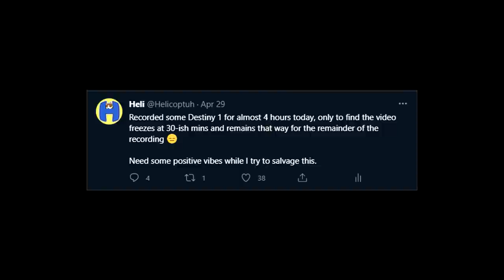A Destiny 1 Package Opening In 2021 (did NOT expect THIS to happen..)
You heard it right, a Destiny 1 package opening in current year.
With one hell of a twist with what ended up happening!

0:00 Intro
2:05 Fresh Bounties to open!
2:52 Disaster strikes
4:27 THE REAL Package Opening!